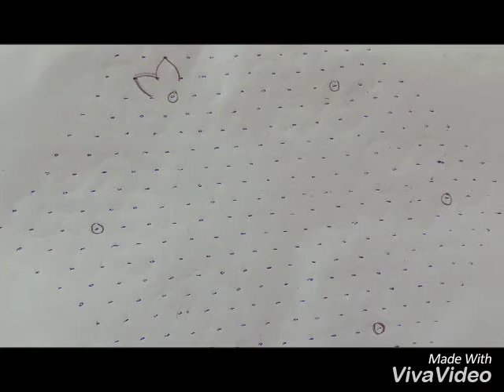Kolam Idukku pulli 21-11